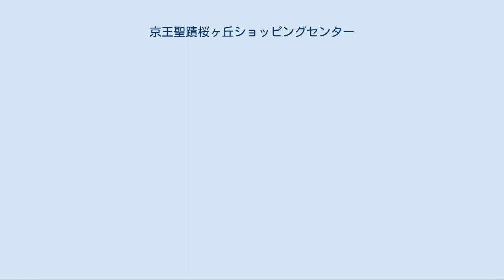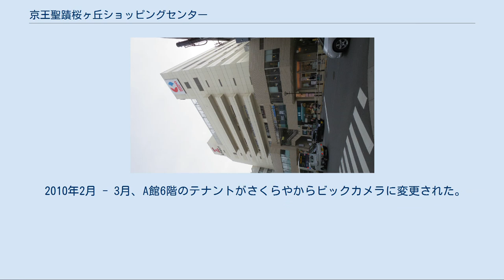京王聖蹟桜ヶ丘ショッピングセンター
京王ストア桜ケ丘店（A館） 京王聖蹟桜ヶ丘ショッピングセンター （けいおうせいせきさくらがおかショッピングセンター） は、東京都多摩市関戸1-10-1にある京王百貨店を核とする複合商業施設。
京王グループが運営している。
 A、B、C館で構成され、A館は京王ストア、京王アートマン、B館は京王百貨店及びファッション専門店街、C館はレストラン街である。
A館とB館の間を京王線が通っており、4、5、7及び8階に両館の連絡ブリッジがある。
ペデストリアンデッキでザ・スクエアと結ばれている。
 以前はA館7階に２スクリーンを有した映画館「せいせきシネマックス」があったが、2004年9月30日に閉館した（跡地は書店となっている）。
 なお、C館の高層階はながらくパシフィックコンサルタンツの本社が入居していたが、現在は撤退している。
 1969年5月に聖蹟桜ヶ丘駅が高架化され、同時に京王ストアと高架下の京王クラウン街を核とした「京王聖蹟桜ヶ丘ショッピングセンター」（現在のA館とほぼ同じ位置に存在）がオープンした。
内部にはレストランなどと共にボウリング場が存在したが、ボウリング場は1974年に閉鎖されている。
 聖蹟桜ヶ丘駅周辺は多摩ニュータウンにも近く、まとまった用地があることから、1984年2月から駅周辺の再開発に着手した。
1986年3月にA・B館が竣工し、新ショッピングセンターのグランドオープンを迎える。
そして1988年3月に行なわれた新宿三丁目からの京王電鉄本社移転をもって、駅周辺の再開発が完了した。
 2005年11月にA館の廃棄物処理施設改修を終え、全館の「食品ごみ」リサイクルを開始した。
さらに、2006年12月26日に「太陽光発電システム」を導入した。
2002年から2007年にかけてA館･B館の全てのトイレを改修した。
トイレの設備や京王せいせきSCのバリアフリーに対する姿勢が評価され、「平成18年度バリアフリー化推進功労者表彰」において、「内閣府特命担当大臣賞」、また、東京都から、「福祉まちづくり功労者に対する知事感謝状」を贈呈されるなど、人や環境に優しい施設を目指している。
 2009年3月26日には、京王自動車営業所跡地にせいせきさくらゲートがオープンした。
地上5階建ての同館には1階から3階に美容と健康をテーマとした店舗が5店入店しているほか、4階と5階には京王自動車など京王グループの事務所が入居している。
 2010年2月 - 3月、A館6階のテナントがさくらやからビックカメラに変更された。
 2010年12月2日、リニューアルオープン。
B館5階通路に「発電床」コーナーが設置された。